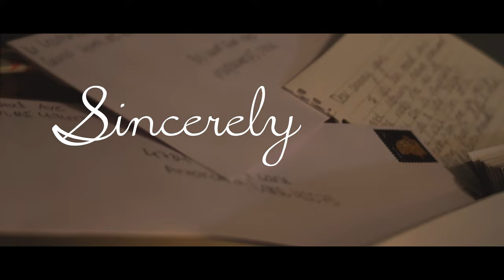Julia May- Sincerely Yours (Official 4K Music Video)